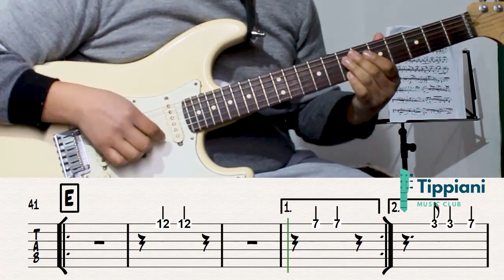# 376 Cómo tocar "4 o 5 dias" GRUPO ALEGRIA